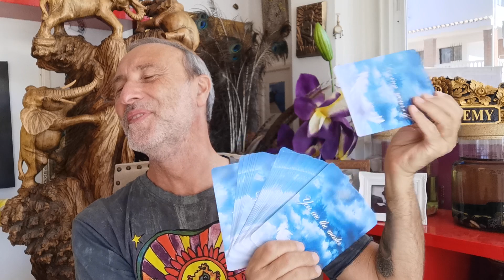Your Angel Card Today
Your Angel Card

Mark Bajerski's Links